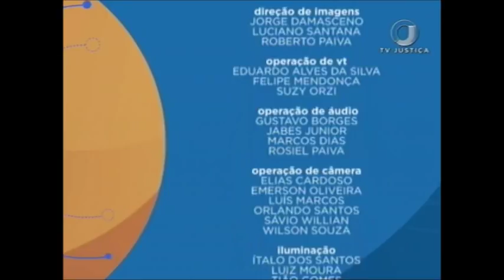Saber Direito Aula - Direito do Consumidor em Juízo - Aula 2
O programa Saber Direito desta semana recebe a professora e advogada Patrícia Dreyer. Ela apresenta um curso sobre Direito do Consumidor. Ao longo das aulas vai pontuar as leis e normas que regulamentam a matéria. Leia a íntegra da sinopse